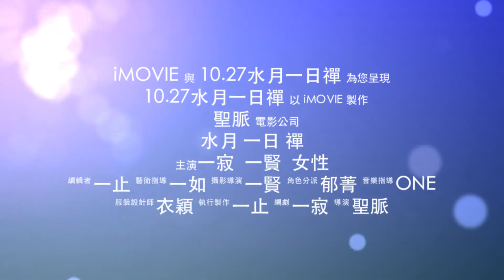1027水月一日禪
10/27（日）一日禪〈 水在月在〉
水在，月在。
每個境，都是鏡，都在映心。
不勞尋伺，因為心在。

單純、由衷、謙虛，
還原，
用整個心，
用整個身體，
用最敏銳的呼吸，
最自然的動作、最自然的呼吸、接天接地，
深深的願
願成全彼此的最真...。

生命的最真，
每個當下的完整。
＊一日禪活動內容，包括大禮拜、住息靜坐、呼吸慢走、睡覺瑜珈、觸覺飲食。
＊請穿著不會發出聲響的舒適衣褲，並自備環保筷、水杯。
【日 期】2013年10月27日（日）

【時 間】09:00~15:30 (08:30報到)

【地 址】台北市信義路二段198巷20號5樓 (永康金石堂巷內嘟嘟房停車場旁)
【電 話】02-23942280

【交通資訊】
  一、捷運： 東門站（中和南勢角－新莊、蘆洲線）五號出口，步行約5分鐘
  二、汽車停車：聖脈中心旁嘟嘟房停車場 ，金華公園停車場